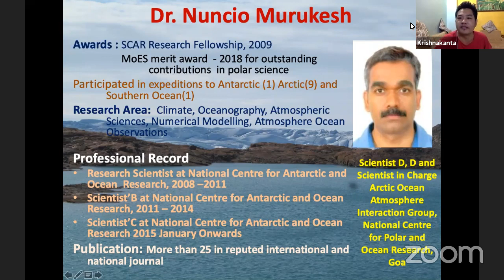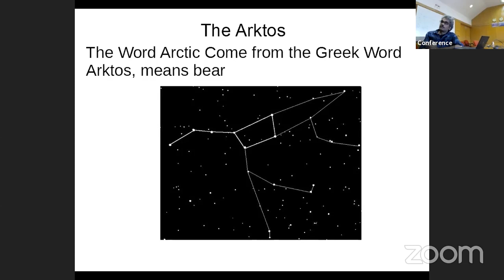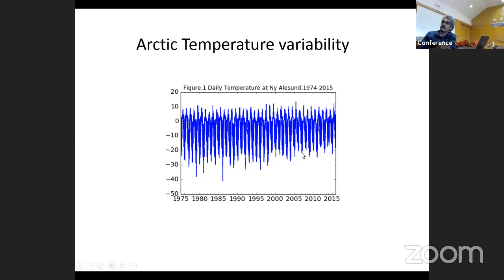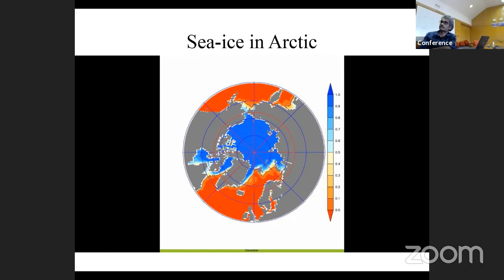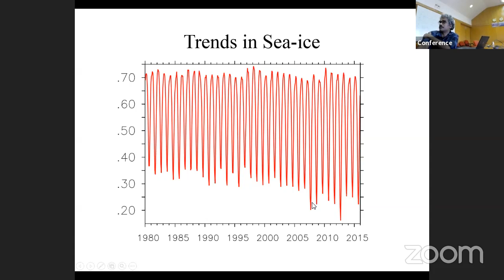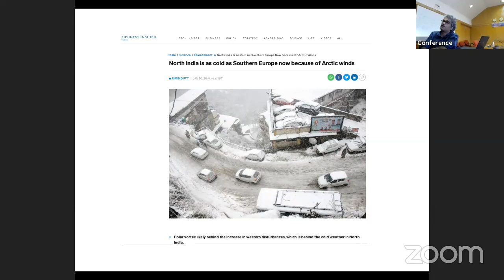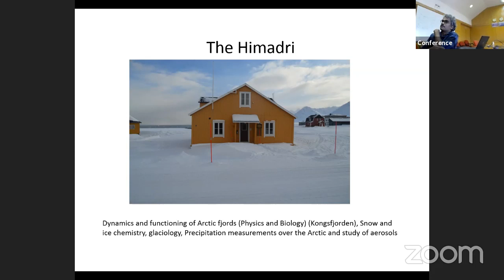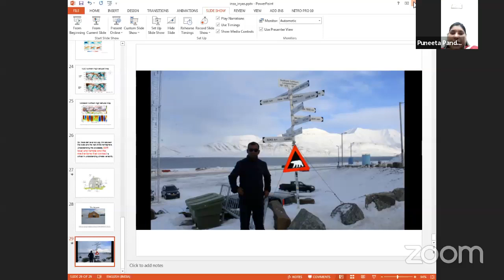Dr. Nuncio Murukesh in BluePlanet